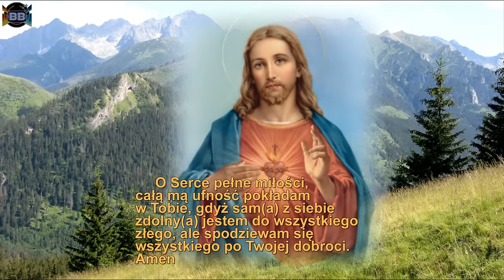Koronka do Serca Jezusowego za wstaw. św. Urszuli Ledóchowskiej